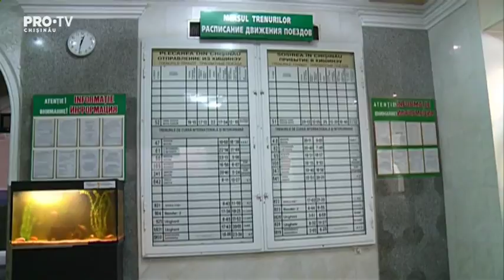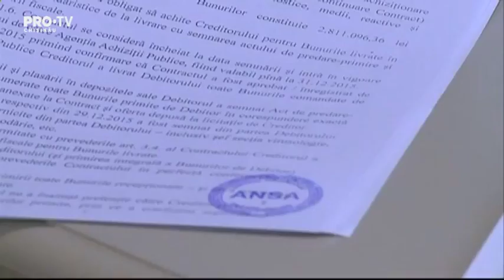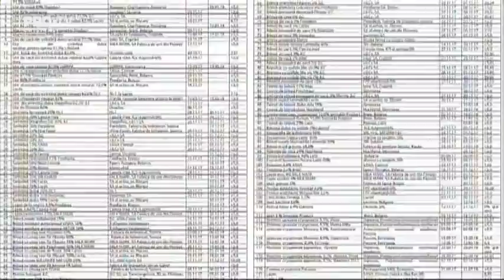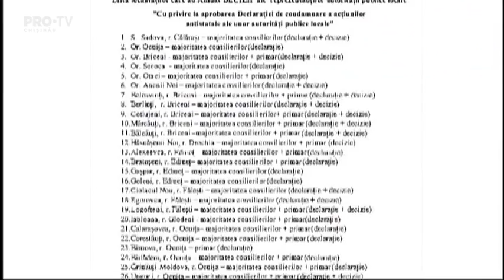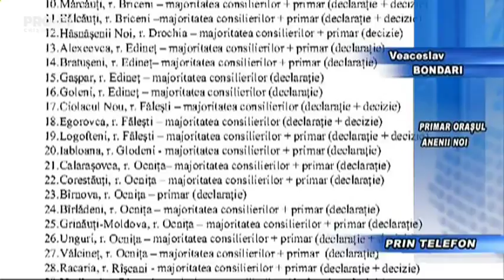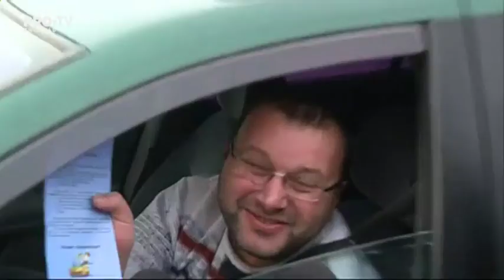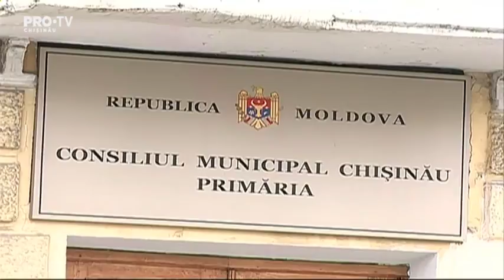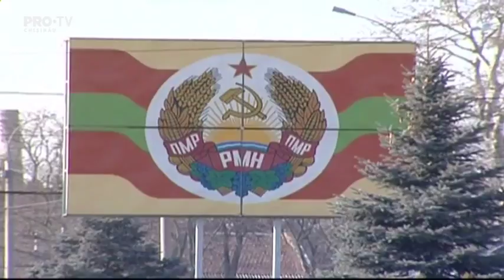Stirile Pro TV 08 Februarie 2018 (ORA 13:30)